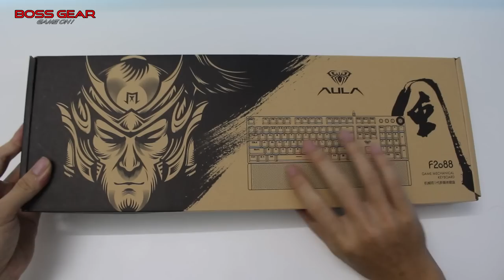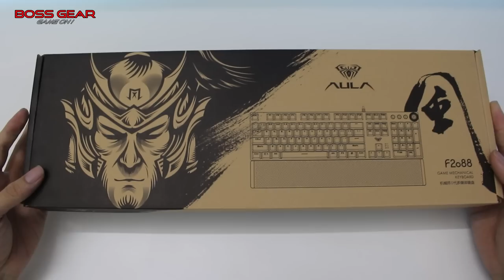Bàn Phím Cơ Aula F2088 || Con Lăn Độc Đáo Cùng Với Kê Tay Nam Châm...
- Link tham khảo sản phẩm:
Bàn Phím Cơ Gaming Aula F2088 ( Blue/Red Switch – LED Rainbow – Kê Tay Rời )

Số nút bấm : 108 nút.
Kích thước phím: 435*123*38.5±0.5mm.
Kích thước kê tay: 435*68*14.5±0.5mm.
Đế bọc kim loại sơn chống rỉ.
Led: LED Rainbow 9 chế độ.
​Cáp dài : bọc dù 1,8m + chống nhiễu.
Phím cơ: Blue/Red SW ( KRGD ).
Độ bền : 50 triệu lần nhấn.
Nặng: 1,2 kg.
Kèm kê tay rời kết nối bằng nam châm.